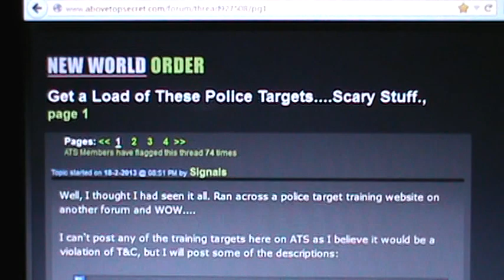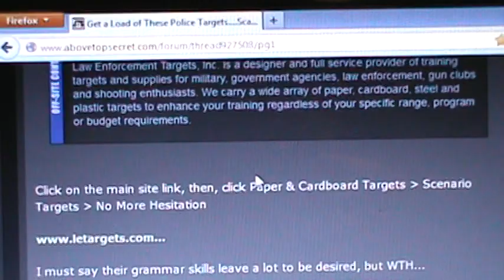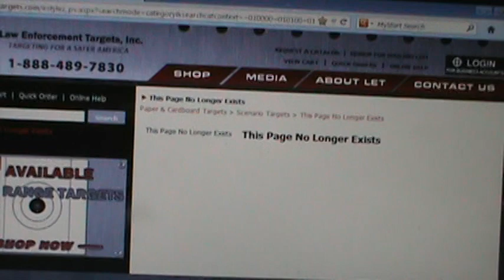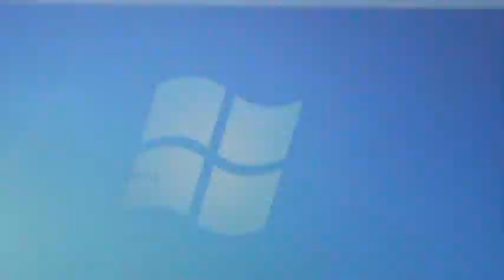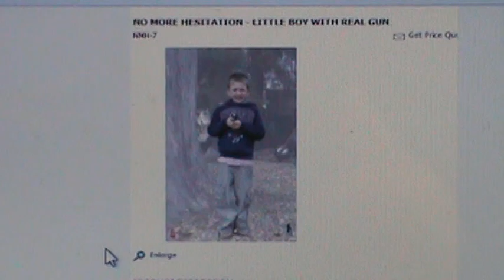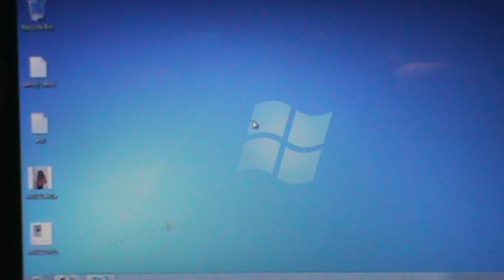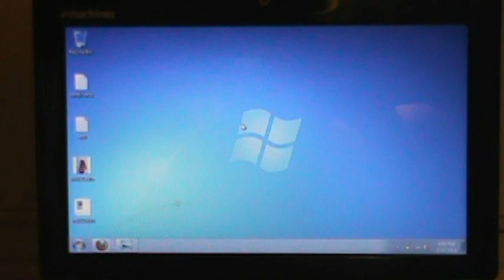!DISTURBING! CIVILIAN LETARGETS REMOVED.MPG